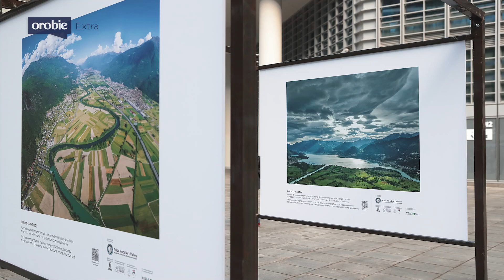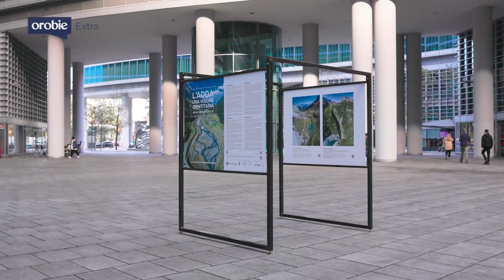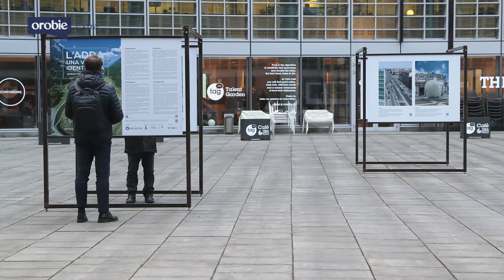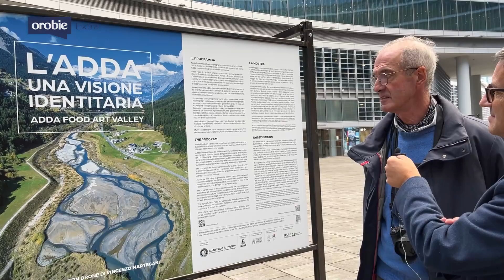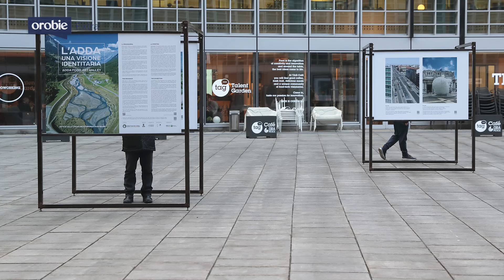Orobie Extra 15-11-2023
A Orobie Extra il campione di Ultratrail Oliviero Bosatelli, protagonista del servizio di Matteo Zanga sul numero di novembre della nostra rivista.
E in questa puntata immagini e interviste riguardo alla mostra itinerante "Adda. Una visione identitaria" che ha debuttato nella sede di Regione Lombardia e da venerdì 17 novembre è visitabile nell'ambito di Sondrio Festival.